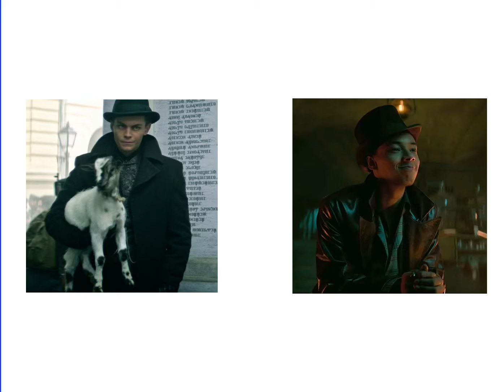Hoping this reaches the Six of Crows fans lol